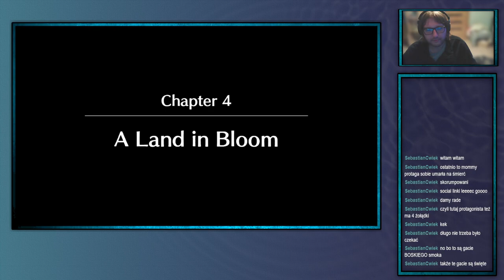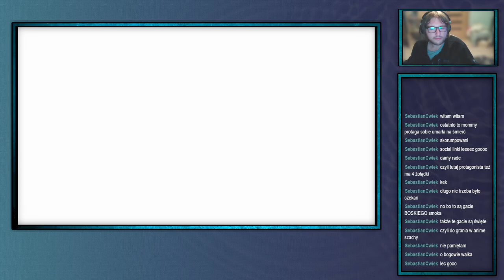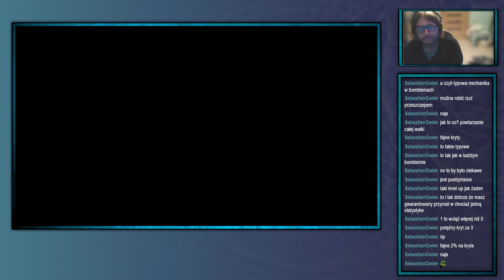ShinjiFaraday archiwum: Fire Emblem N Gage—2—9.10.2023